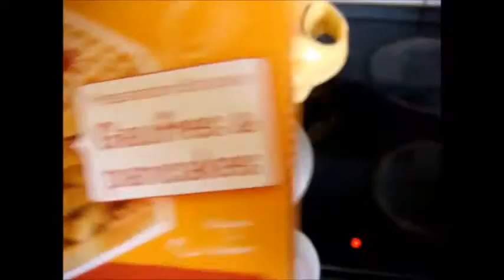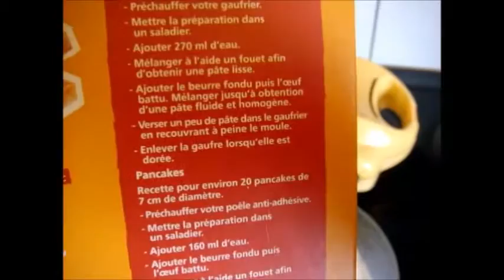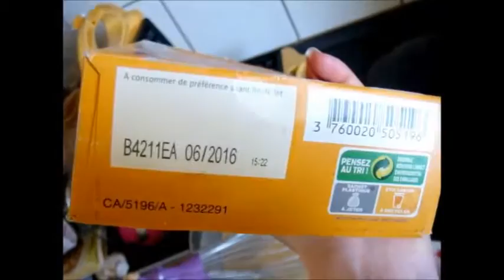Gaufres Pancakes Bio Test Avis Léa Nature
Je vous fais découvrir une préparation pour gaufres et pancakes de la marque Léa Nature